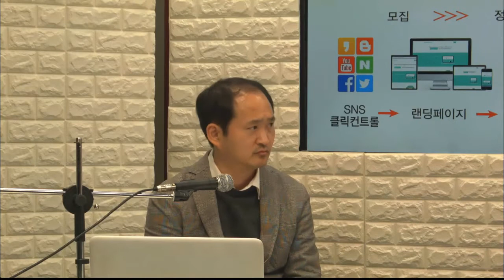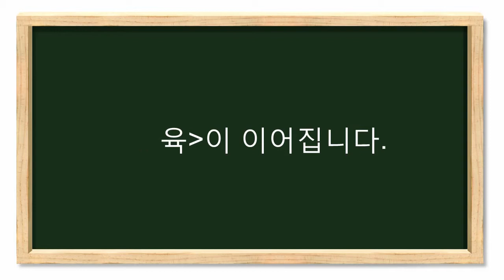프로덕트런치 Product Launch 1강 프로덕트런치 전체소개 및 1단계 모객